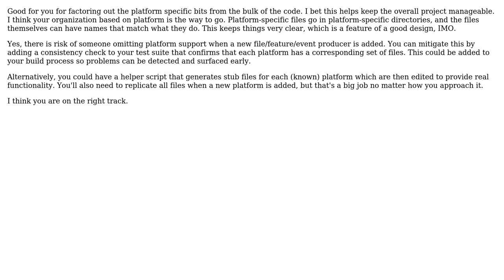Software Engineering: Structure project based on platform or design?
With thanks & praise to God, and with thanks to the many people who have made this project possible! | Content (except music & images) licensed under CC BY-SA | Music | Images & others | With thanks to user Randall Cook user Pithikos and the Stack Exchange Network Trademarks are property of their respective owners. You are responsible for your own actions.